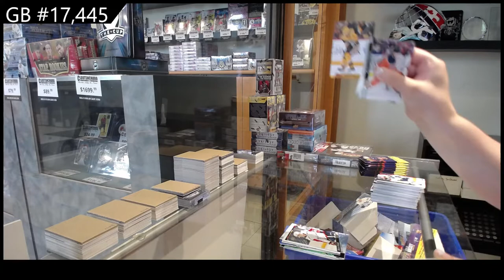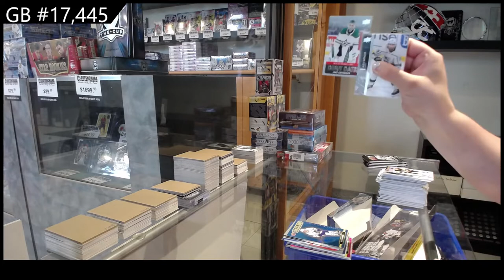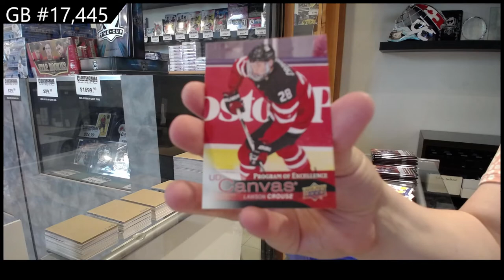Upper Deck Series 1 & Series 2 Hockey 10 Box Break - C&C GB #17,445